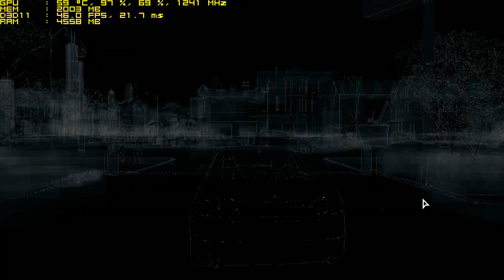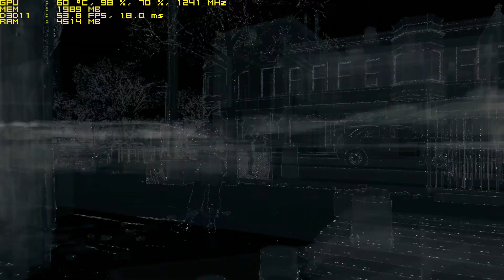Watch Dogs on Gigabyte GTX 770 Windforce 3X OC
Configuração do PC/PC Specs

► Intel Core i7 950 - @ 3.8 GHz 8MB
► Air Cooler Thermaltake Frio
► ASUS™ P6T-SE LGA 1366 DDR3
► 2x4GB Corsair Vengeance 1600 MHz
► Gigabyte™ GTX 770 Windforce 3X  - 1187 Mhz
► OCZ GameXstream 850W 80 Plus
► Seagate 1TB 7200RPM ST3 64MB
► Western Digital 1TB 7200RPM ST2 64MB
► Cooler Master HAF 932
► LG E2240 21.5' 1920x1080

►Vídeo gravado utilizando o Nvidia Shadowplay